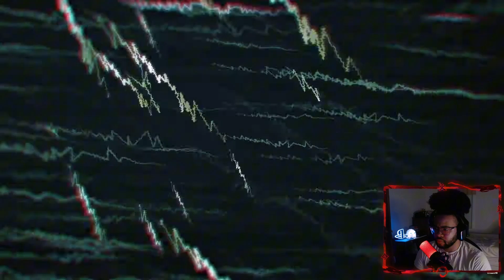Wuthering Waves Special Record | The Shore's End (Reaction)